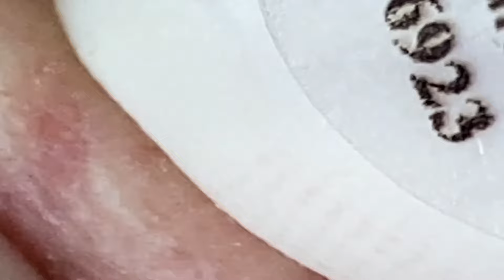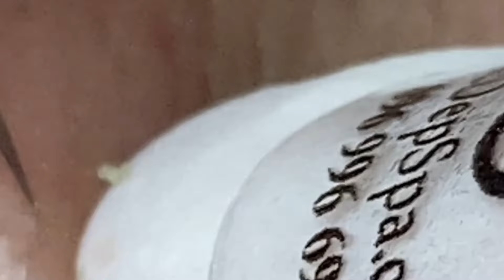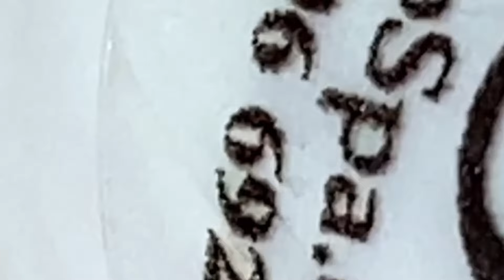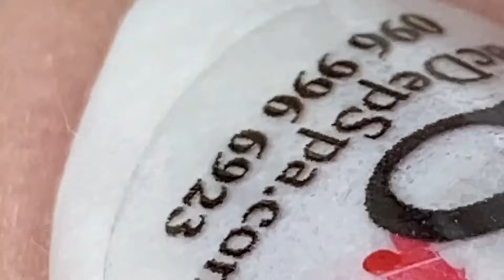𝐀 𝐖𝐨𝐧𝐝𝐞𝐫𝐟𝐮𝐥 𝐃𝐚𝐲